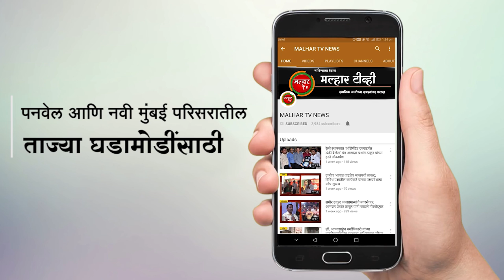पाण्याची उपयुक्तता, बचत, संवर्धन याची जाणीव सर्वसामान्य माणसाला करून देण्यासाठी राबवणार विविध उपक्रम